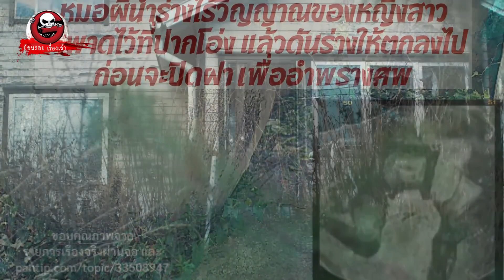บ้านผีโอ่ง "ซ่อนเร้นศพด้วยโอ่ง" | ย้อนรอยเรื่องเล่า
ชื่อเรื่อง บ้านผีโอ่ง โดย คุณโน่

บ้านผีโอ่ง "ซ่อนเร้นศพด้วยโอ่ง" | ย้อนรอยเรื่องเล่า | The Ghost Studio